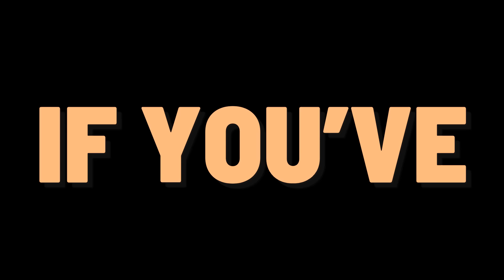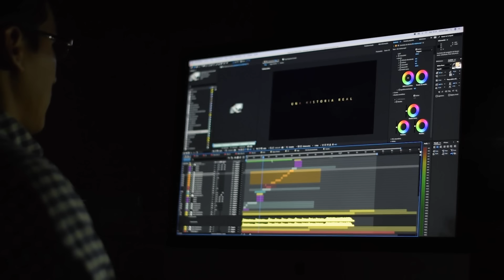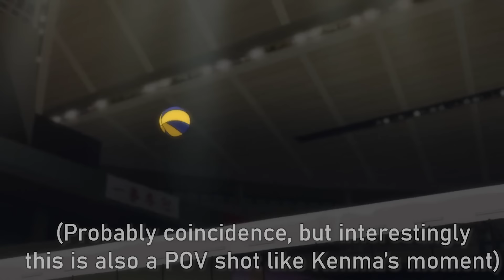Young men's biggest mistake (Kenma Kozume)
There's a LOT I wish I could tell my younger self. Kenma demonstrates a lot of that.

Ever since he first met Hinata, he's shown to be the polar opposite of him: in comparison to the Greatest Decoy who zips around all over the place to create chances for his teammates, Nekoma's brain stands still, making use of the receives his team sends his way.

Hinata would later declare that one day he would make Kenma admit Volleyball was fun, following this Kenma says he wants a game where "It's instantly game over when someone loses".

The showdown will have to wait though, as Nekoma must first defeat Sarukawa Tech, another solid defensive team that wears him down.

Through a series of flashbacks with Kuroo and Yamamoto, we get a deep look into the mind of Kenma, his love of games, and hatred of losing.

Kuroo and Kenma have played volleyball together for a LONG time, with Kuroo encouraging him to come out of his shell and give volleyball a real go.

His teammate Yamamoto doesn't see eye to eye with him, declaring he doesn't have enough "guts". But Kenma proves him wrong, Kenma rises to the occasion and takes an extra step to help his friends and teammates out with a beautiful set to win the game.

Moving into Karasuno vs Nekoma, Kenma is quick to come up with a counter strategy for Hinata, putting him in a "bird cage" in the Battle at the Garbage dump.

But as the match goes on, after one particularly intense rally, a collapsed Kenma admits "That was fun". Causing Hinata to yell in celebration. At the very end, he thanks Kuroo for teaching him volleyball, admitting the match was the most fun he'd ever had.

Chapters:
00:00 Intro
01:05 Kenma Kozume
04:30 "Lowering the net" - Kuroo
05:50 Video Games
09:05 "A game where it's instantly game over"
10:05 Nekoma vs Sarukawa Tech
11:35 Nekoma vs Karasuno
13:25 Nekoma's finaly rally
15:27 Kenma's fun
16:47 Outro